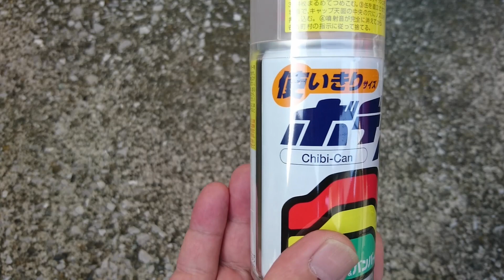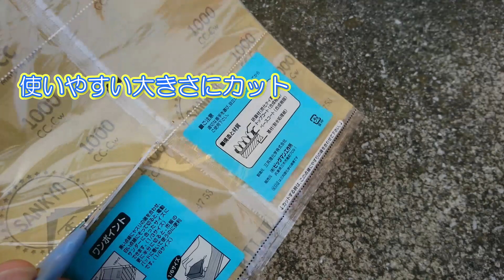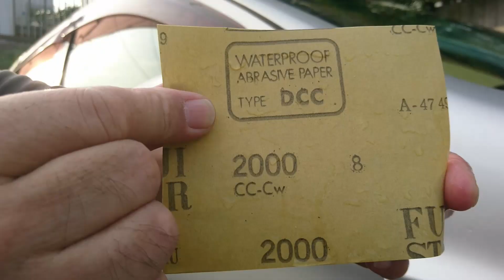サイドミラーの流れた塗装を直したら！さらなる悲劇を発生させてしまった！私のデュアリスは一体どうなってしまうのだろう(+_+)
長年乗ってきたデュアリス
まだまだ永く乗り続けたいデュアリス
そのために傷んだ塗装面くらいは自分で直さなければ
おう思い、サイドミラーの色が剥げたところを
塗装したのが半年前
その時つやのあるシルバーにしようと
スプレー缶をゆっくり動かし過ぎて色を盛大に流してしまいました

今回は流れた塗装をリカバリーしようと耐水ペーパーで表面だけ
削り始めたらあろうことか下地まで出してしまい
もう一度シルバーの塗装をする羽目になってしまった
更に古いスプレー缶だったために、色がムラになり
もはやリカバリーどころではなくなってしまいました

しっかり乾かして又半年後にシルバーを塗ることにしよう
今度は新しいシルバー缶を使うぞ！！！

99工房
N-227
ニッサン用　KY0
ダイヤモンドシルバー

使い切りサイズ
クリアー
ドアミラー塗装
素人が缶スプレーで塗装

【10年後の私にタイムカプセル】
未来の私に動画のタイムカプセル
やってるか未来の私？元気か、それともボケてるか？
今年で63歳になる僕が、未来の私に動画でエールを送り届けます。

BGMはこちらから使わせていただきました。
素敵な楽曲をいつもありがとうございます。